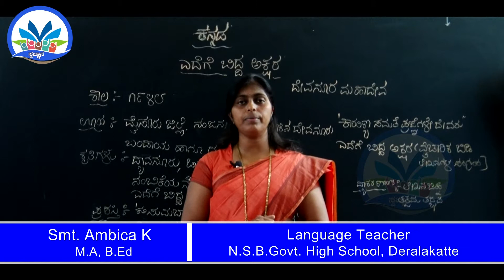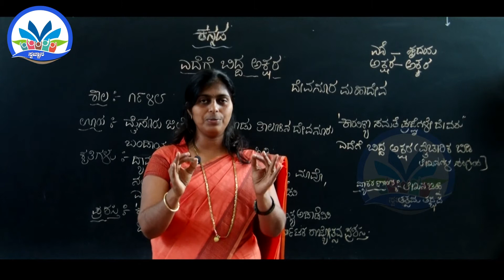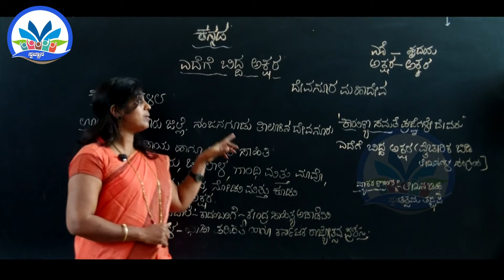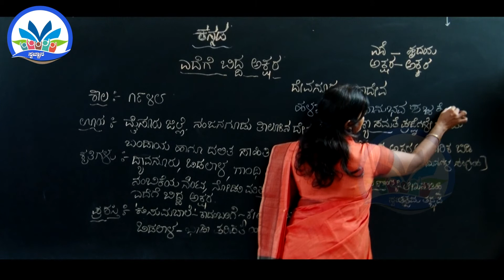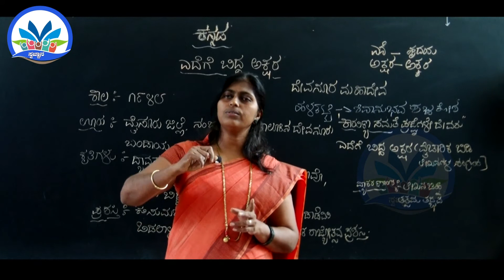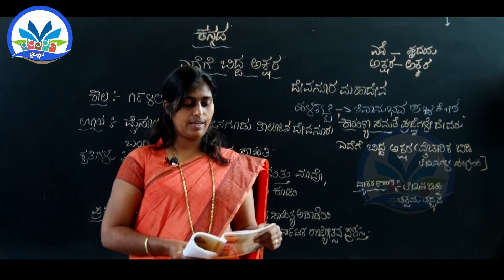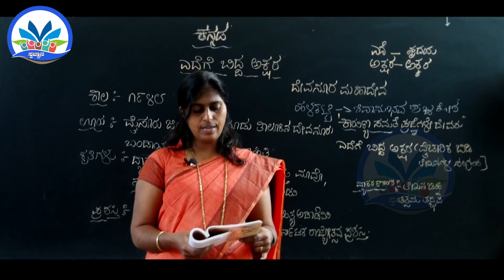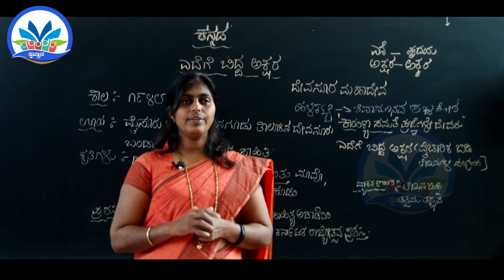SSLC Kannada : Chapter 5, Part 1/2 : ಎದೆಗೆ ಬಿದ್ದ ಅಕ್ಷರ || By Ambica K